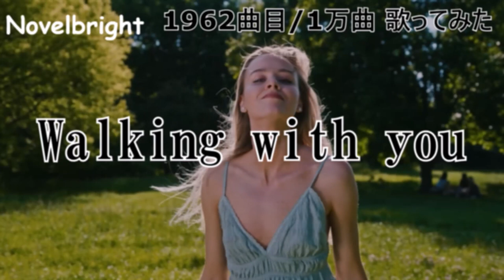ソシテカ【 1962曲目/1万曲】Walking with you（Novelbright）